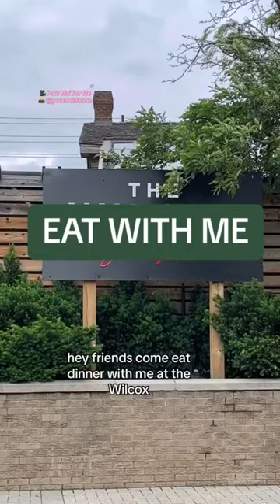Everything I ate at The Wilcox Restaurant eatwithme foodblog Pour Moi For Me